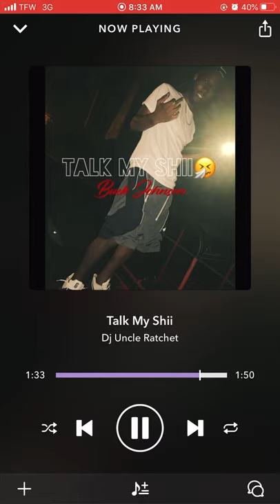Buck Johnson Talk my Shii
Buck Johnson freestyle y’all my shii